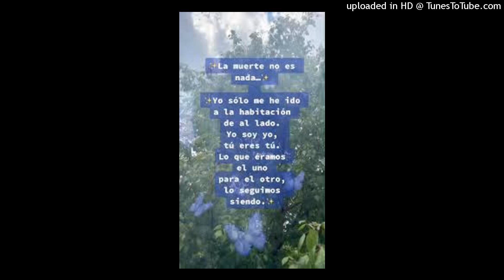A Julio Benítez Fatou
Con todo mi respeto a los suyos y a su estela